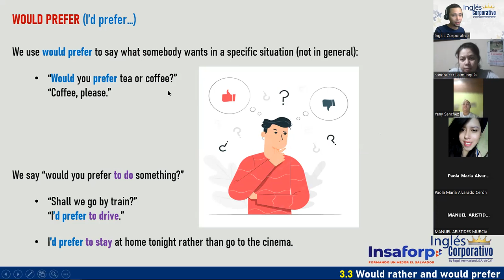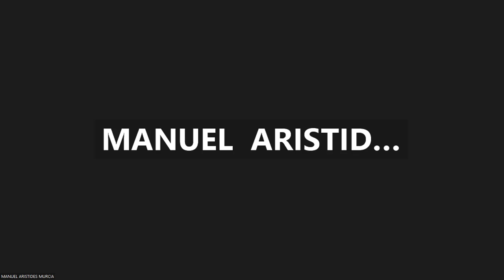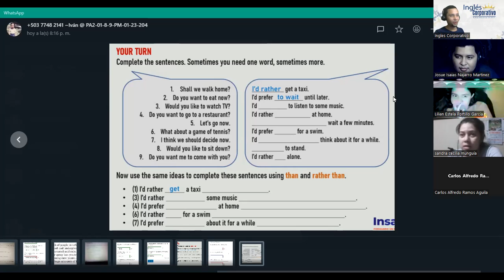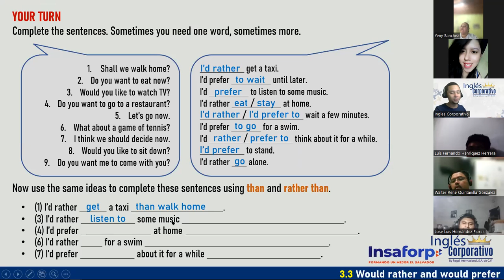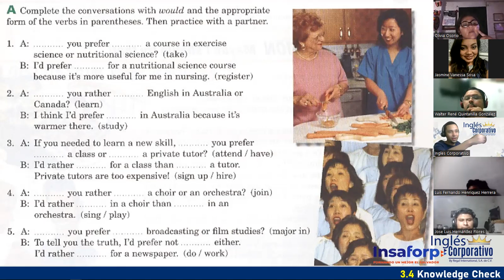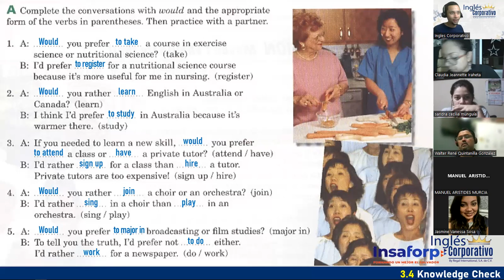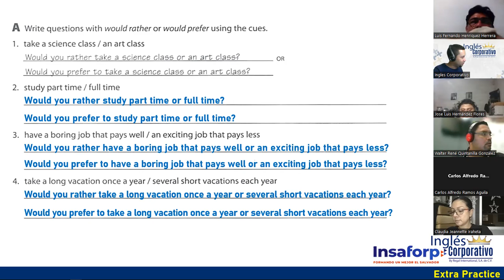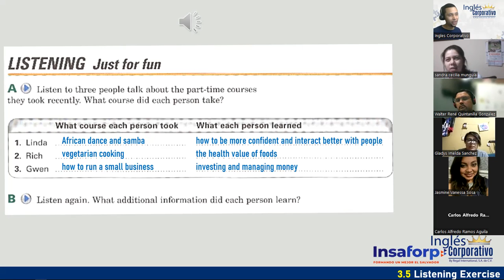Sesión 7-26-01-23-FI-REGA-113-Doñán-Would Prefer & Would Rather (Repaso)